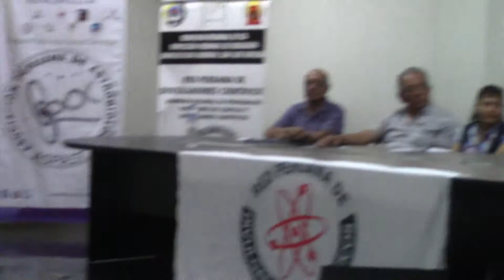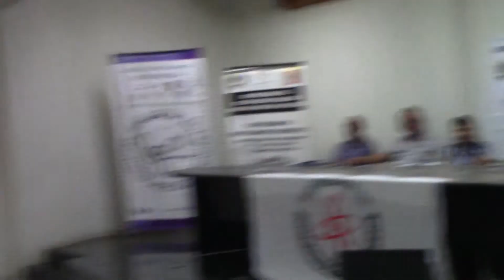NUEVOS RETOS EN ESTUDIANTES MEDIANTE CLUB DE DIVULGADORES DICE MAG. GUSTAVO DURAND FUNDADOR